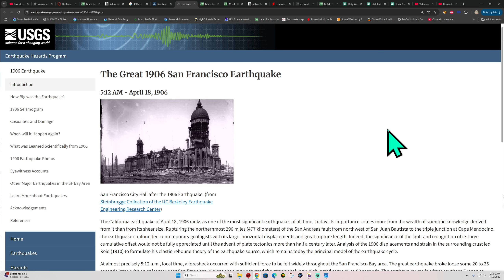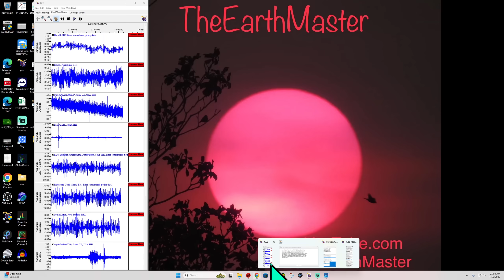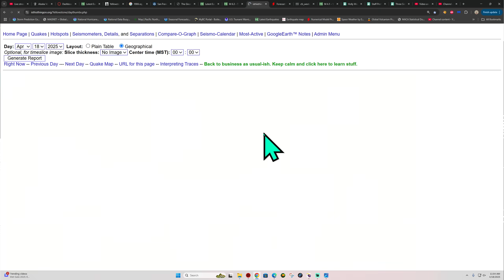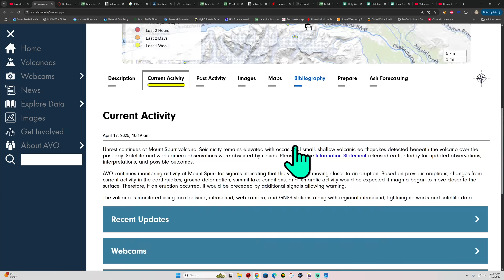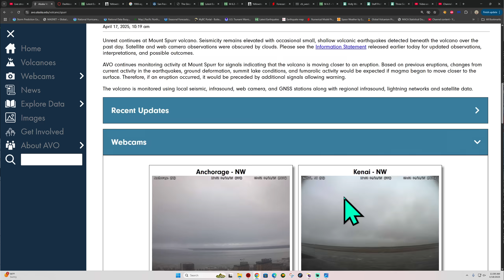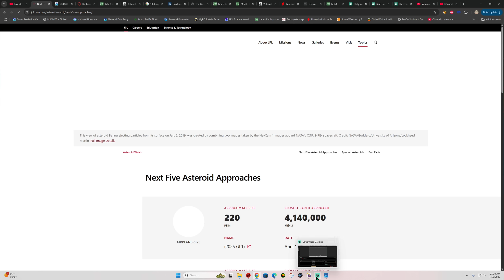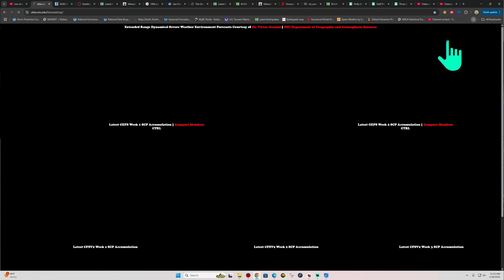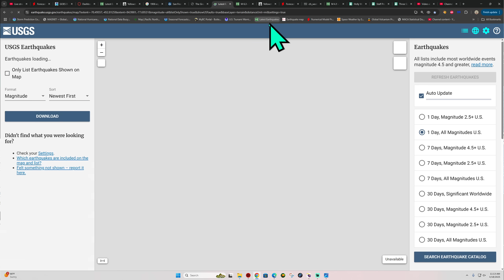Southern California aftershocks continue. Global plate movement ramping up. Friday update 4/18/2025